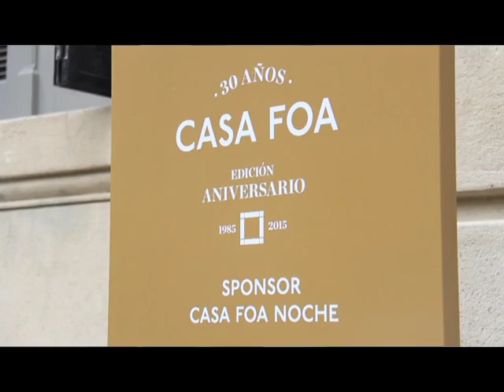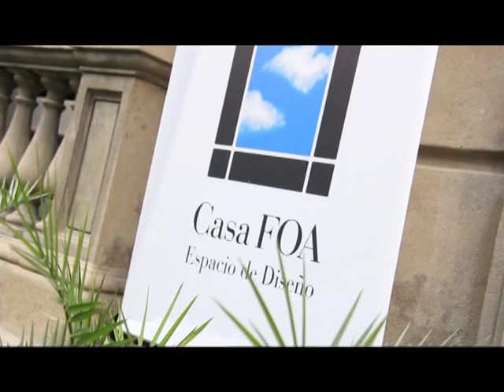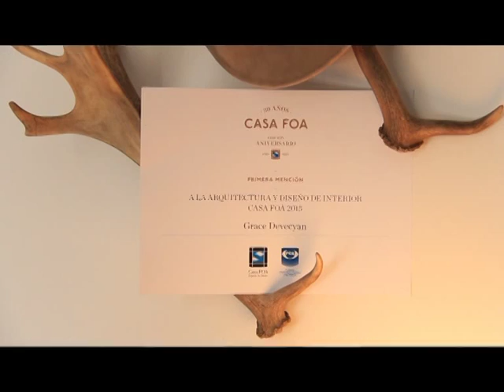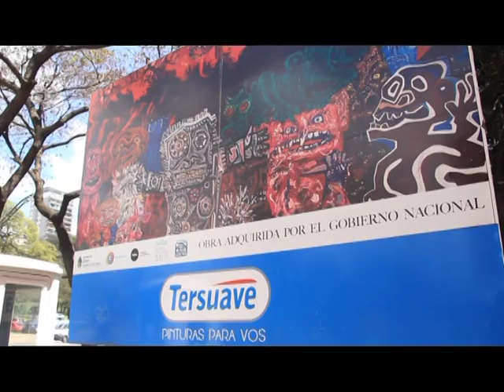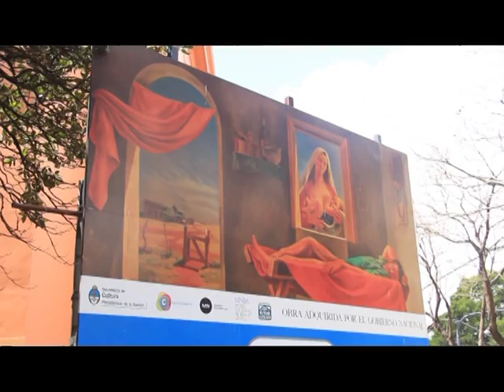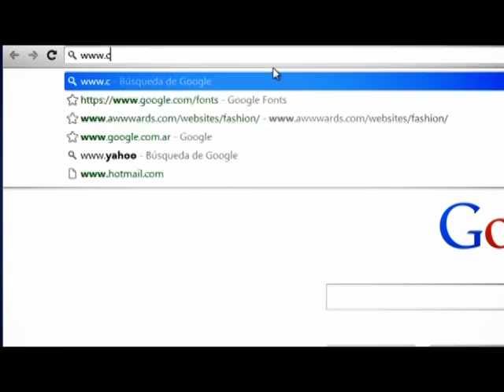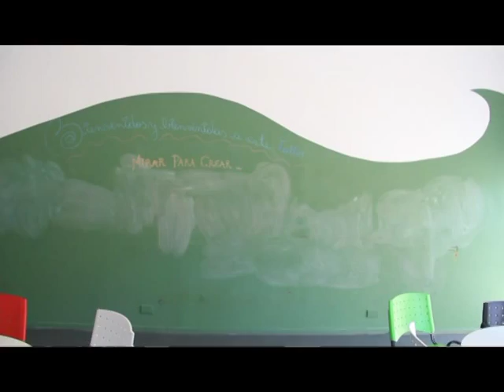Cifras TV 2015 del 1/11/2015 - 2º Parte